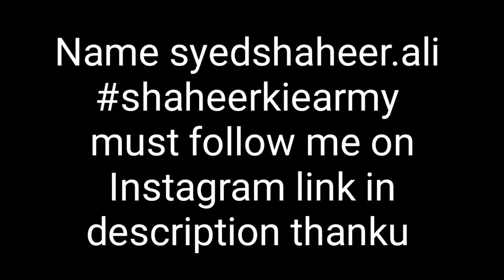Turkey ka veiw deakhaya phopho nay ..or aj pura din bus soya raha (shaheer kahn vlog)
shaheerkiearmy vlogging doitforthevlog 100days100vlogs challenge so guys support me or agar app muj say baat karana chahtay hain toh app insta pay asaktay hain